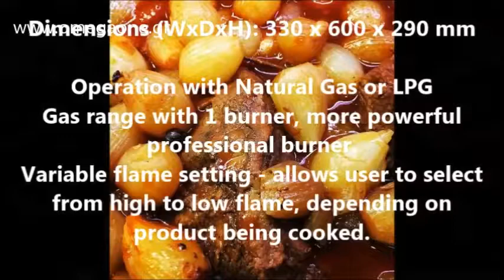Επαγγελματική Επιτραπέζια Κουζίνα Φυσικού Αερίου & Υγραερίου 1 Burner Natural or LPG Gas Boiling Top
Professional Catering Equipment
Professional Kitchen Equipment Essentials
Bar və restoranlar üçün avadanlıq üçün məhsullar
Restoran üçün şirniyyat avadanlıqları
Products for Pajisje per bare dhe restorante
Furnitures and facilities for Bar, Restaurant and Hotels HORECA
thiết bị bếp nhà hàng giá rẻ
Thiết bị bếp INOX khách sạn
Thiết bị trong bếp nhà hàng
Sản phẩm cho Thiết bị cho tiệm và nhà hàng
Kuhinjska za restoran zdrave hrane
Kuhinjska oprema
Proizvodi za Oprema za barove i restorane
Професионално кухненско оборудване за заведения, ресторанти
Професионално кухненско оборудване
професионално кухненско оборудване цени
Produits pour les équipements de bars et restaurants
Equipement et matériel de restauration
Matériel de restauration, équipement

1 ring gas boiling top
Boiling Rings and Tables
single burner industrial gas stove
Gas Single Burner
1 Burner Gas Countertop Hot Plate
Soba gatimi
بوتاجاز 1شعلة
موقد غاز متنقل للرحلات والتخييم
Boiling Rings 1 Burner, With Pilot Flame
Boiling Tables, Fast Food
Boiling Table 1 Burner
Boiling Top Gas Burner, Bench Model
1 Burner Gas Cook Top/Boiling Top
Газов Котлон с 1 Газови Горелка
Професионално кухненско оборудване
Газов котлон за заведения нов
Stolni plinski štednjak
rechaud gaz 1 feu professionnel
Réchaud professionnel à gaz
Gastrogeräte Gasherde Gasherde
Gasherd 1 Flammen Tischgerät
Gas Tischkocher 1 Flamme
Gaasipliit lauapealne
Gasblus emaljeret støbejern
Køb dit gasblus
מבער שולחני - אמגזית - גריל גז | אביזרים
מבער שולחני
Cocina de gas Número de placas 1
Cocina Hornillo a gas portatil 4 pies acero barnizado
Fornello a gas per barca 1 fuoco
Fornellone a gas 1 fuoco Kw. 4,5
单头燃气汤煲炉1汤煲炉
1厨房餐具煤气
Gāzes plīts
Turistinės dujinės viryklės
industrial gas stoves
GASS KOKEKRAKK - BLUSS 1 x 13kW
Wok gasvuur tafelmodel, 1 vuur (15 kW)
Gasbrander, tafelmodel - 1 brander (5,5 kW)
1 lángos asztali gáztűzhely
asztali gáztűzhely
Плита газова настільна
Плита газовая 1 конфорочная настольная
KUCHNIA GAZOWA 1 PALNIKOWA
Nastolna Kuchenka , Gazowa 1-Palnikowa
Fogão Industrial 1 boca
Fogão Industrial a Gás - 1 Boca
ARAGAZ UN OCHI, CU VALVA gaze
Aragaz profesional pentru wok cu 1 arzator 18kw
Газовая профессиональная плита.
Плита газовая 1 горелочная
Plinski gorionik na stalku
Plinski kazanski gorionik sa postoljem
kaasuliesi 1 poltin
Yer Ocağı 60 * 60 cm
Tekli Krom Gövdeli Volkan Lokanta Ocağı
Plynový stolní sporák lisovaná horní deska
Set plynový LPG vařič 7,5 kW, 50 cm
Gasspis 1 brännare
Gasspis med en brännare
Plynový horák
Liatinový plynový varič Ghisa 8,8 kW
Φλόγιστρο - εστια αερίου
Εστία αερίου 1 εστιας επιτραπέζια
Κουζίνα Επιτραπέζια με 1 Εστίας Αερίου
επαγγελματικη κουζινα υγραεριου μεταχειρισμενη
επαγγελματικες κουζινες εστιατοριων
εστια υγραεριου τιμες
πετρογκαζ επαγγελματικο τιμές
επαγγελματικη κουζινα επιτραπέζια αερίου μονή
Εστία επιτραπέζια αερίου μονή
Φλόγιστρο - εστια αερίου μονη
επαγγελματικη Εστία επιτραπέζια αερίου μονή
επαγγελματικη Εστία επιτραπέζια υγραερίου μονή
επιτραπεζια κουζινα υγραεριου
Επιτραπέζια Κουζίνα Αερίου με 1 Εστία
Φλόγιστρο αερίου 1 εστίας SERGAS
Φλογιστρο - εστία αεριου επιτραπέζια μονή NORTH
Επαγγελματικά κουζινάκια προπανίου
Φλόγιστρο Εστία Αερίου-υγραερίου μονή
Επαγγελματικό κουζινάκι προπανίου 1 εστίας
Κουζινάκι υγραερίου επιτραπέζιο
πετρογκαζ εστιες τιμες
κουζινα αεριου επαγγ μεταχειρισμενη
Επιτραπέζια φλόγιστρα υγραερίου με 1 καυστήρα
Εστίες Επιτραπέζιες υγραεριου
1 Εστίας Αερίου Φιάλης Επιτραπέζια Κουζίνα
φλογιστρα υγραεριου τιμες
εστια υγραεριου τιμες
επαγγελματικες εστιες υγραεριου τιμες
πετρογκαζ εστιες τιμες
πετρογκαζ επαγγελματικο